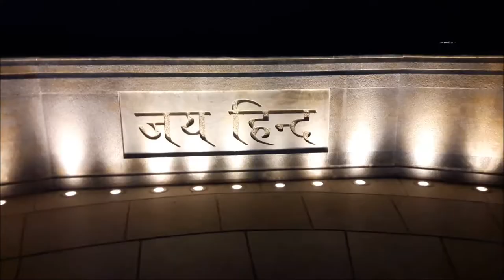Andaman Trip | Kolkata to Port Blair, Havelock,Neil Island | Trailer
This video is all about Andaman Trailer of my 07 days Trip. Travelled around Port Blair, Havelock Island, Neil Island.
Andaman Series is coming soon in this channel.